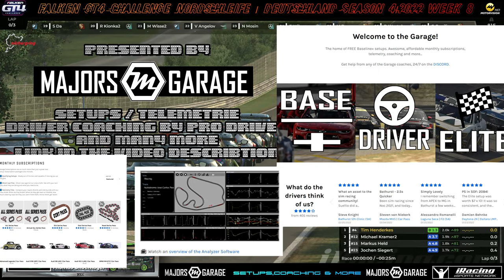..den Schaden in Grenzen gehalten.. - Falken GT4 Challenge Nordschleife / Germany Season 4/22 Week 8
Tom startet in der GT4 Challenge auf der legendären Nordschleife in unserem geliebten BMW M4 und schmeisst das Auto nach einer Unachtsamkeit in die Leitplanken, kann aber weiterfahren, und den Schaden in Grenzen halten. Unterhaltsames Rennen!

Tom starts in the GT4 Challenge on the legendary Nordschleife in our beloved BMW M4 and after a careless accident throws the car into the guard rails, but can continue and keep the damage within limits. Fun race!